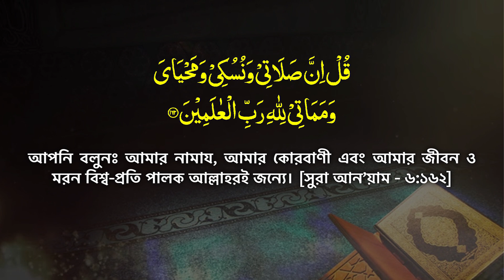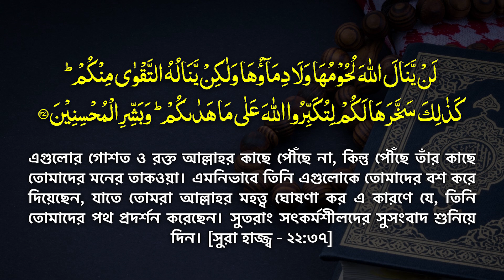তাকবীরে তাশরীক কয়দিন ও কিভাবে পড়তে হয়? Takbire Tasrik || Qari Jakir Hossain New Waz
হাফেজ ক্বারী মাওলানা জাকির হোসাইন || Hafez Kari Maulana Jakir Hossain New Waz || Qurbani 2022 || Jumuya Boyan || হড়গ্রাম বাজার জামে মসজিদ || Tahjib Center.